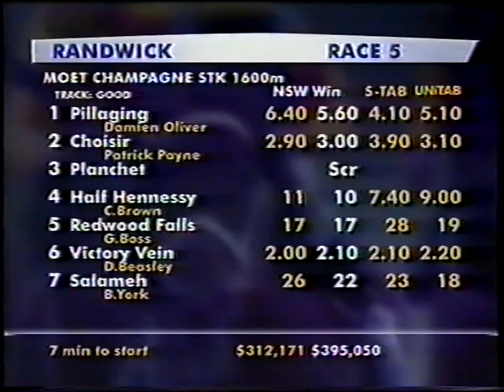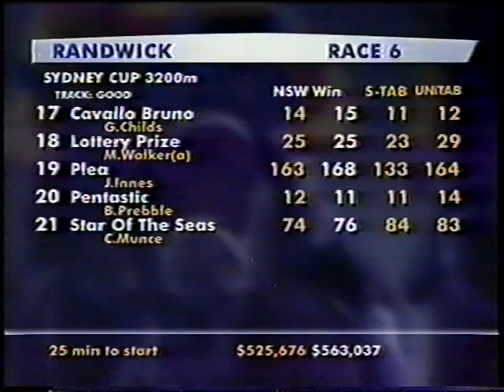9 Sat 13 April 2002 Pt 1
SYDNEY CUP DAY